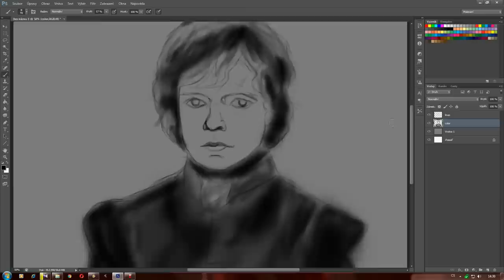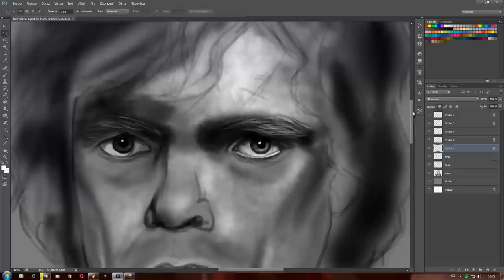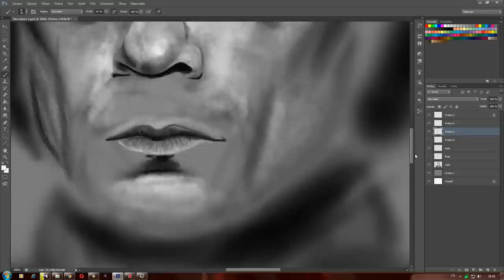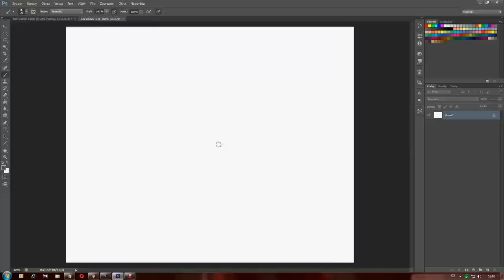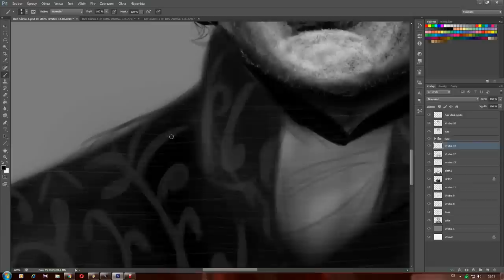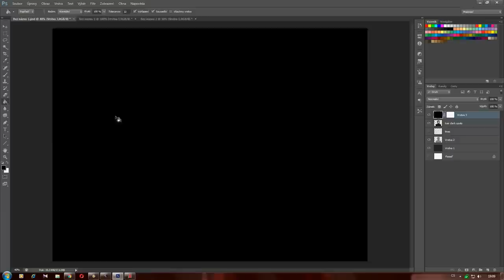Tyrion Lannister [Game of Thrones] - Speed Painting (Photoshop) | CreativeStation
CreativeStation Team